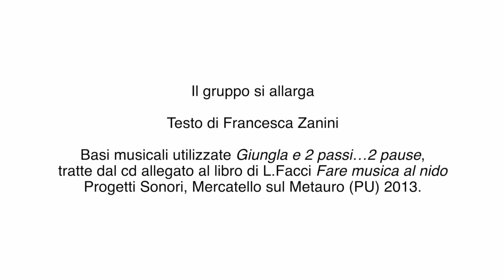POLINOTE - EDUCARE&CO. Il gruppo si allarga - 4° episodio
Per il progetto Educare&co, Polinote Cooperativa con FISM Federazione Italiana Scuole Materne - Sezione di Pordenone.
Continuano le avventure musicali di Ika la Kalimba e i suoi amici! Oggi l'insegnante Francesca ci racconterà il quarto episodio della storia dove incontreremo Jambo, un nuovo personaggio musicale!

- Testo di Francesca Zanini
- Basi musicali utilizzate Giungla e 2 passi…2 pause, tratte dal cd allegato al libro di L. Facci Fare musica al nido Progetti Sonori, Mercatello sul Metauro (PU) 2013.